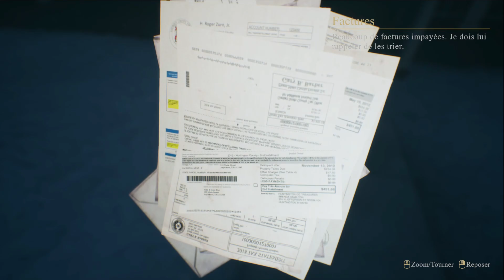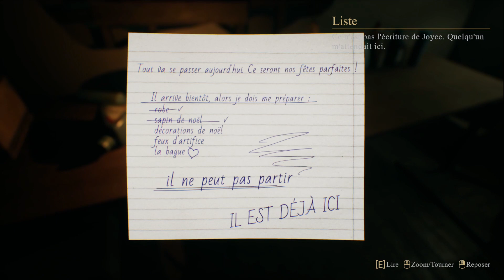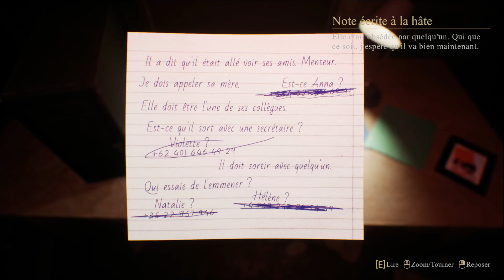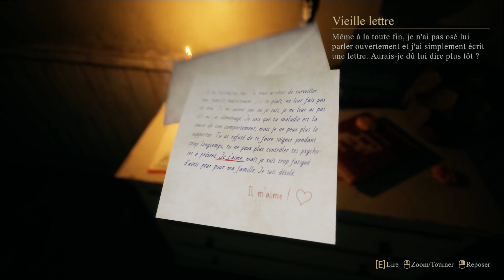VOD - CRIMSON SNOW - avec Nounouille